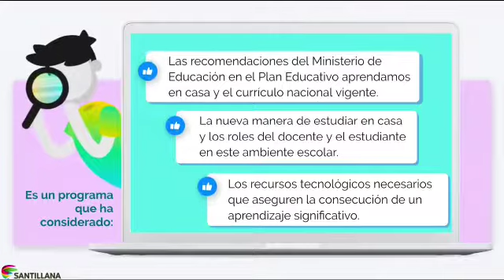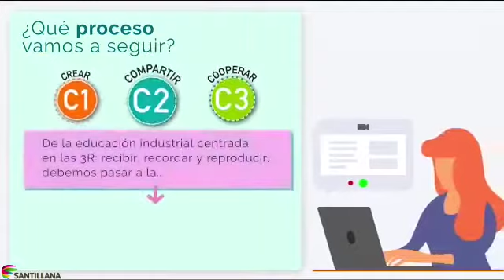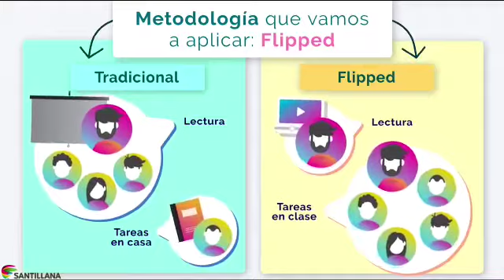B-Learning Compartir es la solución para los colegios de la nueva era.